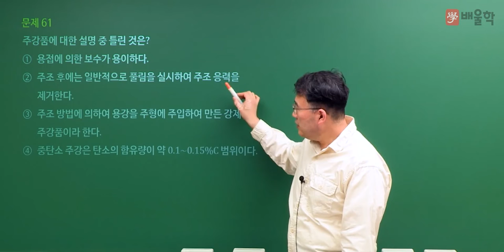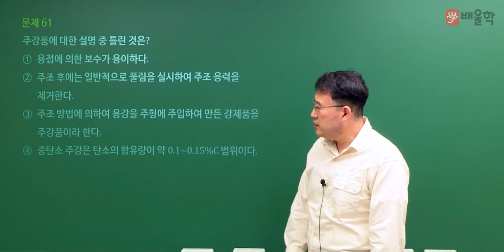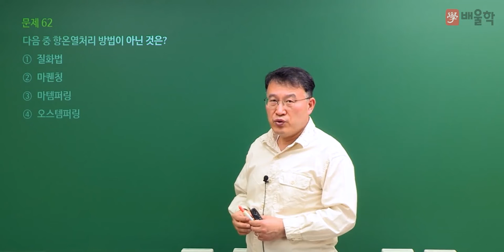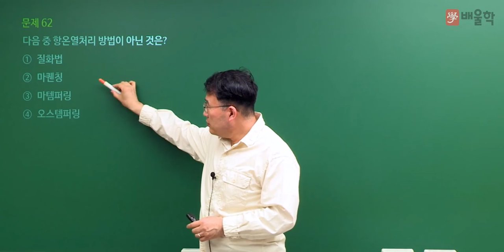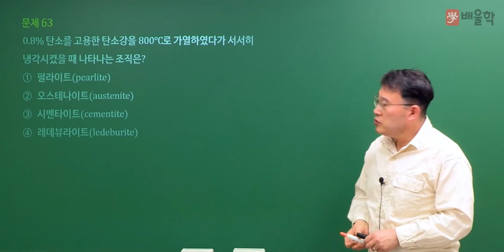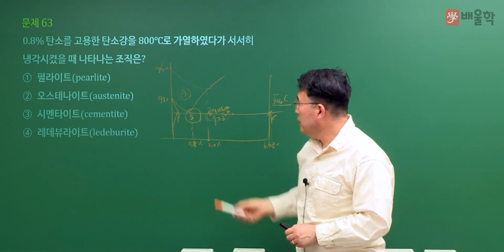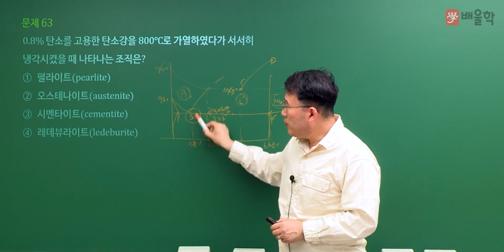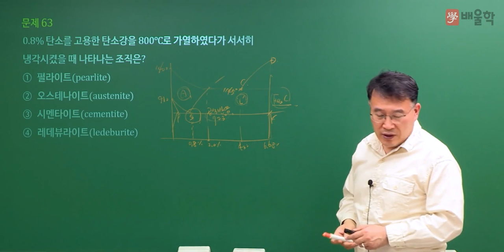[일반기계기사 필기] 2022년 1회 필기 기출 풀이 4과목 기계재료 및 유압기기 - 김영기 교수님